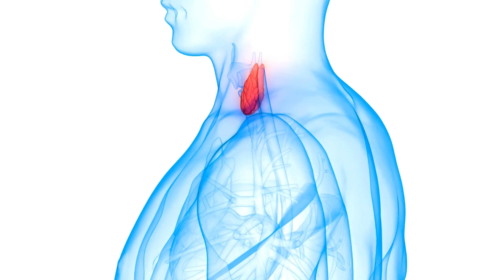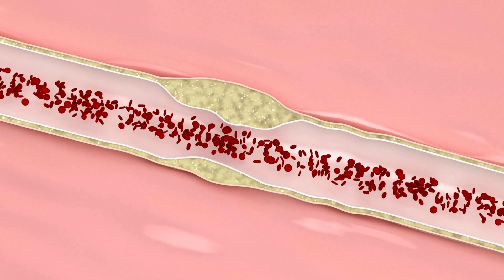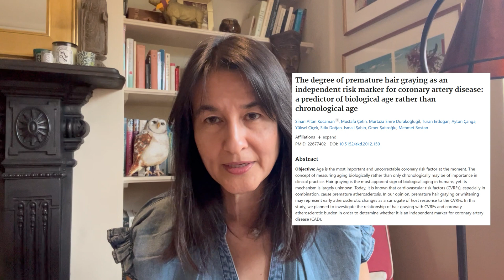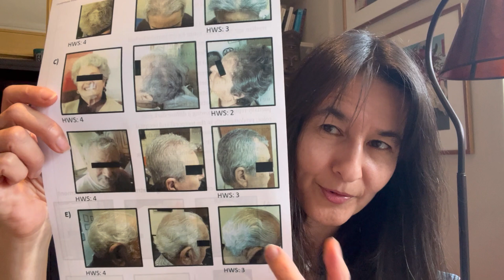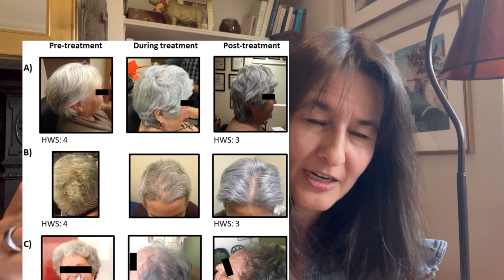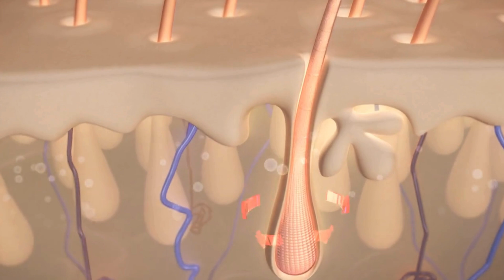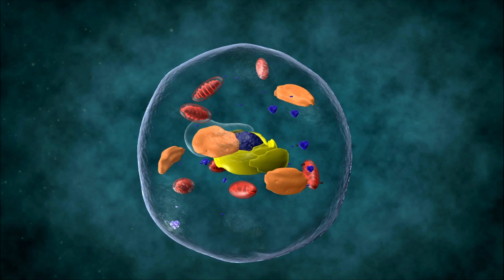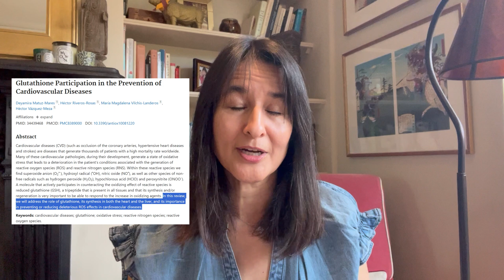Can Gray Hair be Caused by a Hemorrhagic Stroke? — Proof of Gray Hair Reversal with Cerebrolysin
In this video I'm answering another community member's question: At 22 years of age, can premature gray hair be caused from a stressful event and is there hope for gray hair reversal?

Let's start with the science; I discuss research linking coronary artery disease, cerebral hemorrhage, and gray hair.

As we know, stressful events can absolutely trigger gray hair, even in younger individuals, but there’s some really exciting research I found that can benefit all ages!

It fascinated me that in a small, 2022 study, a ~71 yr. woman went from gray hair back to fully repigmented locks after a stroke when prescribed Cerebrolysin.  Not too often we hear about a ‘side benefit’ of a prescription!

Cerebrolysin is “a multi-modal neuropeptide drug which improves the brain’s ability for self-repair by stimulating neurorecovery”, often prescribed for patients who have experienced strokes, TBIs or certain cognitive impairments.

Listen through to the end where I share natural gray hair reversal solutions too.

I’m curious to hear your thoughts after watching.  Do you have a gray hair mystery you’re curious about?  Please share if you have a helpful pertinent tip about gray hair reversal after a stressful event or from using a prescription.